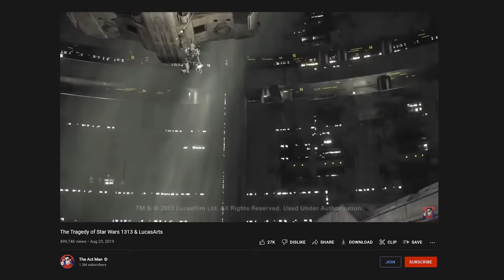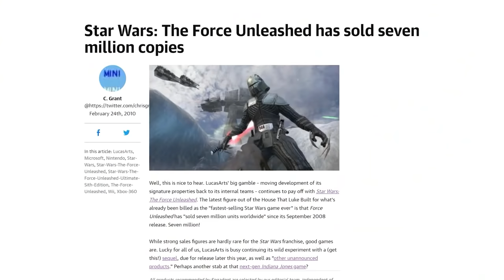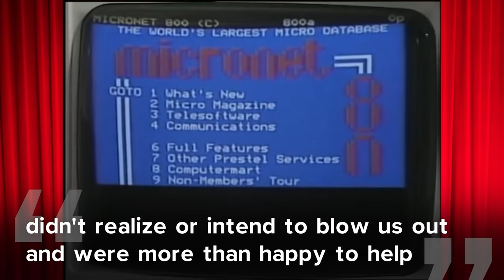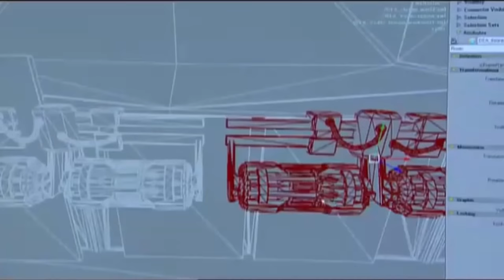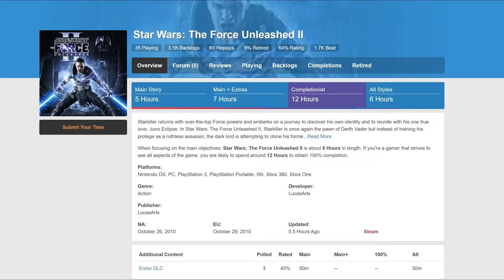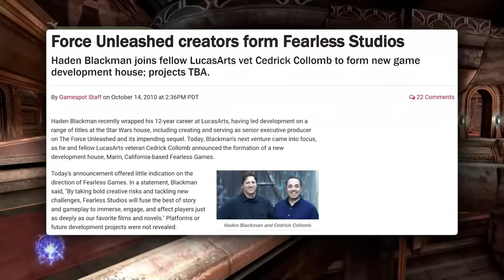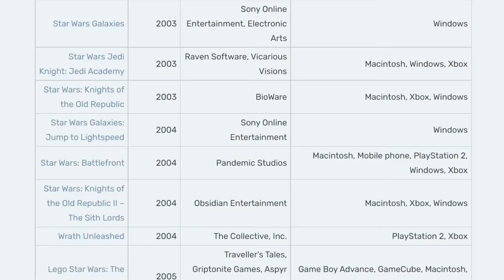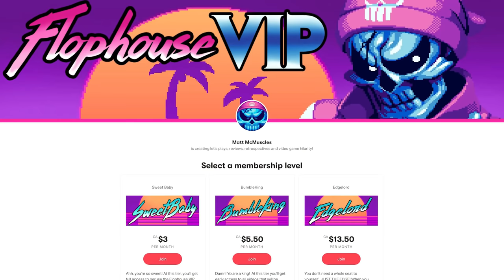Star Wars The Force Unleashed II - What Happened?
Star Wars TFU III logo by: Matty Is Stoked - Go check out their channel! and their twitter

Articles Cited:
Force Unleashed racks up 1.5 million sales

Yoda Could Have Been the Main Character in The Force Unleashed 2

“Star Wars: The Force Unleashed II” – Exclusive Interview with Brian Tibbetts and Damian Kastbauer

Whatever Happened to Indiana Jones and the Staff of Kings?

Sam Witwer Teases The Force Unleashed Sequel That Never Happened

Star Wars TIE Fighter - Battle Theme
Super Star Wars Return of the Jedi - Theme of the Jedi
Star Wars Rogue Squadron - Where is the Ship
Super Star Wars Return of the Jedi - Victory Celebration
Super Star Wars - Luke Skywalker's Theme
Star Wars The Empire Strikes Back (GB) - BMG #03
Indiana Jones and the Temple of Doom (Arcade) - Title Theme
Star Wars (Data East Pinball) - Star Wars Theme 3
Galaxy on Fire 2 - Deep Space
Star Wars The Force Unleashed - Unused Demo Track
Star Wars Rogue Squadron 2  - Mysterious Action
Star Wars Force Commander - Imperial Rage Leviathan Remix